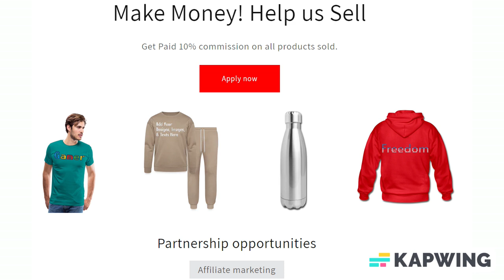Add Text & More! Customize Your Own Personalized Soup Mug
Soup Mug

Make mealtime more fun with a custom soup mug! Serve your favorite soup in a porcelain mug, customized with your beautiful designs, photos, or funny sayings. You can use this mug for hot or cold drinks, or even a cereal bowl! Create a one-of-a-kind soup mug for yourself or as a gift for your loved ones.

*Dimensions:
*28-ounce: 5.4" D x 3.4" H
*Made of Porcelain
*Microwave and dishwasher safe
*Meets FDA requirements for food and beverage safety
*Printed on demand in Reno, NV

Designer Tip: To ensure the highest quality print, please note that this product's customizable design area measures 1.6" high x 15.13" wide

About us